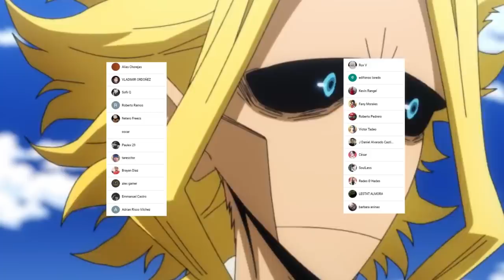DEKU se BAÑA Por FIN 🤩 Los HEROES Enfrentaran a All For One sin DEKU ??? Boku no Hero Academia 327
HOLA AMIGOS LES TRAEMOS UN NUEVO VÍDEO ESTA VEZ LA REVIEW DEL MANGA 327 DE BOKU NO HERO ACADEMIA, DONDE VIMOS EL ENCUENTRO DE ALL MIGHT Y STAIN, DEJENME SU OPINION EN LOS COMENTARIOS.